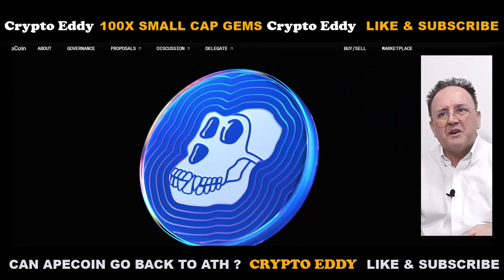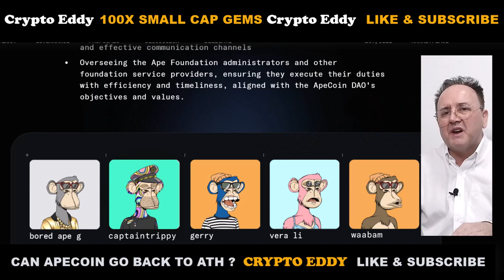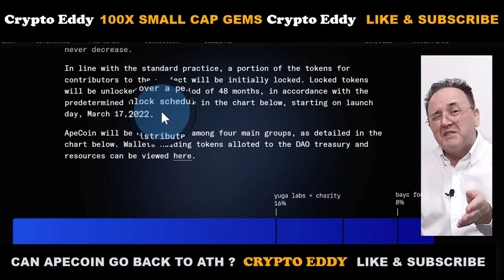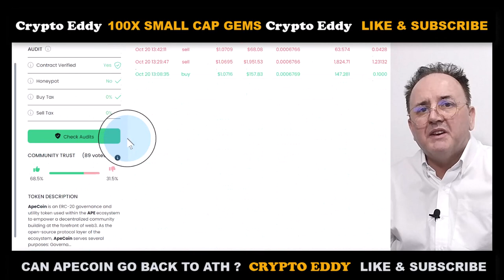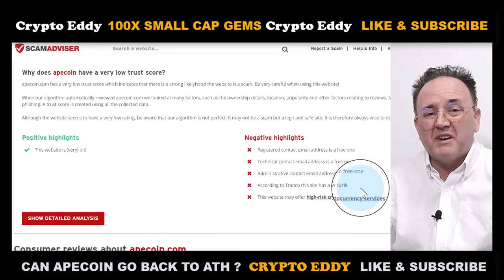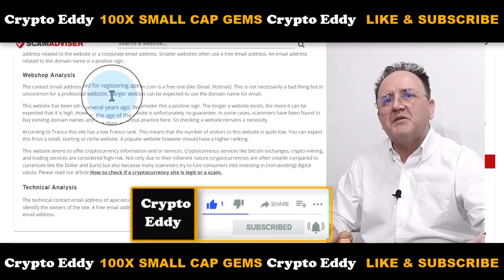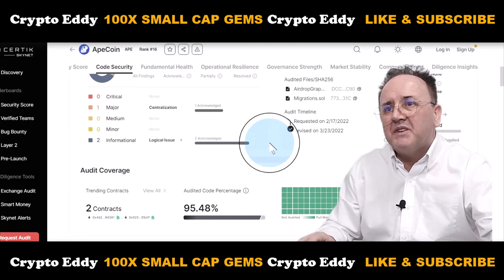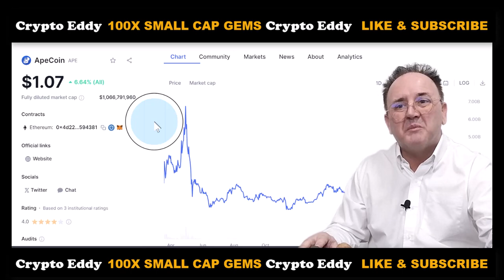🔥$Millionaire NFTs. Will APECOIN 100X & MAKE YOU A MILLIONAIRE ?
In this video, Eddy asks the questions of whether Apecoin can recover to it's all-time-high of the last bull-run. Or is Ape even worth buying?

$100 GIVE-AWAY !!  This give-away will begin once the channel is monetized and Eddy has been paid by YouTube. The winners will receive up to 10% of channel revenue and will be selected from subscribers who have commented on any video. Winnings will be paid out in a major cryptocurrency from the top 20 cryptos on Coin Gecko.

I will offer 3 different services. 1. View my portfolio and what I have bought and sold. ($5). 2. Private online forum where you can come and discuss new tokens and hear my opinion on new tokens. Only 1 tier. Everybody treated equally - anti-whale policy and no higher tiers.  3. Get your portfolio reviewed and watch the review as a You Tube video. This takes about 8 to 12 hours to do so it's the highest tier at $45. Your name will not be mentioned in the video, so you need to give me a nickname that I can give to the portfolio. Could be anything (e.g. Pepper, Computer5, I-love-cats ) Cheers.

Nothing in this video is legal, financial or tax advice. Do your own research before you invest any money, otherwise you might get wrekt and lose it all.
Nobody associated with Crypto Eddy will be responsible for your losses (or gains). Only you. This video is for educational and entertainment purposes ONLY.

Crypto Eddy